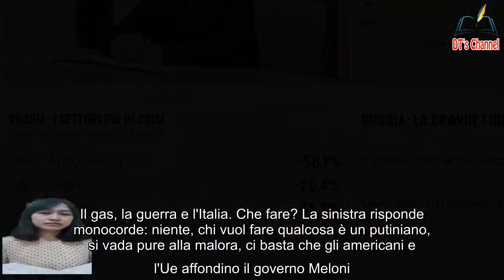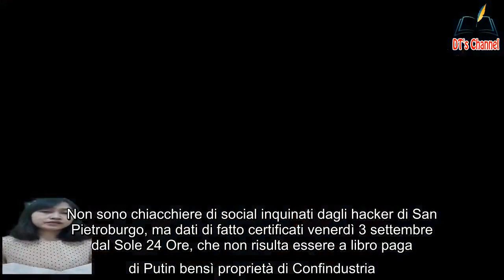Sanzioni alla Russia Salvini e Meloni sono uniti ecco il loro vero obiettivo